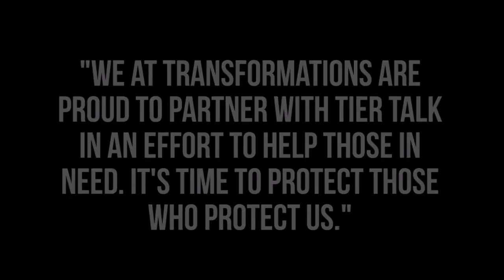Why would we become divisive after a major incident?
Why are we so divisive after a major incident?

Tonight on Tier Talk, Anthony Gangi discusses survival mode. Listen in as he explains why we become separated after a major incident occurs.